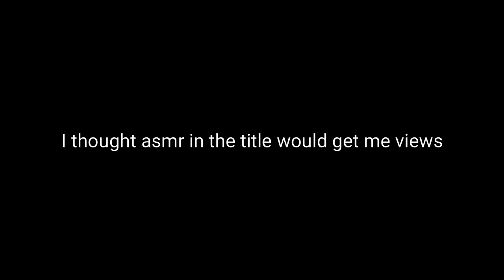Blowing up a cheeseburger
Mcdonalds Asmr part two electric boogaloo featuring Nate and Derrick.